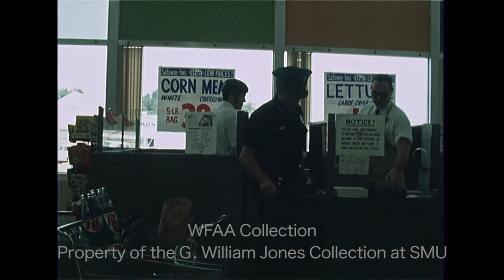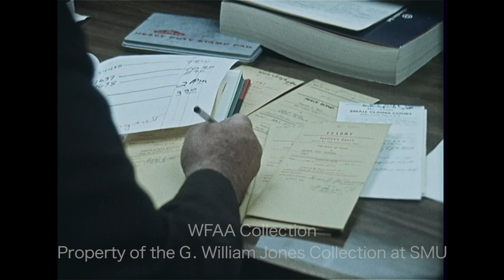WFAA - July 5 - 6, 1970 Part 2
0:00 - A group of several men gather in a conference room (Silent).

0:21 - A man and a woman enter the Sheriff's office with a baby; the woman poses with the baby in front of the camera (Silent).

0:53 - Brief shots of a damaged bar (Silent).

1:00, 2:54 - (July 6, 1970) Fire investigator Capt. Jim Cooper explains how a model state fireworks law can help to reduce the damage fireworks cause, specifically with respect to bottle rockets and roman candles; he goes on to say that his boss, Guy Harbert, Dallas Fire Marshal, has a resolution on a model fireworks law to introduce at the next state legislative session.

2:10, 5:17, 9:59 - (July 6, 1970) Robert R. Cole, Dallas Justice of the Peace, agrees to withdraw the complaint filed by KERA reporter Mike Ritchey that the Dallas County Commissioners held an illegal closed-door meeting, barring the media; Commissioner Jim Tyson says he's disappointed with the withdrawal because he would have liked to have had his day in court to prove his innocence, saying that he would welcome a private citizen refiling the complaint so that he could get an opportunity to share his side of the story; Judge W. L. “Lew” Sterrett says that he’s not willing to let this issue drop and that it needs to be cleared up, claiming that KERA, under the leadership of KERA president Ralph Rogers, has said libelous things on the air – he says he does not favor censorship, but that he wants honesty; additional silent footage shows Cole seated on the bench, addressing the courtroom – present are Ritchey’s attorney Ray Besing and Sterrett’s attorney John Plath Green; Ritchey and Besing leave the courtroom; Sterrett proclaims his innocence from the bench of the Commissioners Court as his attorney stands looking on; additional silent footage shows commissioners Denver Seale, Tyson, and John Whittington seated in Cole’s court; in an interview, Cole discusses the withdrawal of the case; Sterrett continues in his interview saying that the people are entitled to know that the statements made by Jim Lehrer (anchor and executive producer of the KERA show “Newsroom”) were libelous and vindictive and that the people should know what’s going on in their city; he says he has not put any pressure to have Lehrer’s show removed from the air, but that the “air” needs to be cleaned up; Teel Salaun reporting.

3:23 - Dallas Police Chief Frank Dyson and Dallas Chamber of Commerce president Warren Woodward discuss a new public relations program for the Dallas Police Department; Woodward says that the Chamber of Commerce is simply helping to raise funds for the program, and Dyson says that the goal of the program is to help the police department’s image and to aid in recruiting; Jess Brown reporting.

4:15 - (July 5, 1970) Footage shows the aftermath of an explosion caused by a homemade explosive device at the Cockrell Hill Saddle Club in Oak Cliff (4118 S. Ledbetter Drive); a sign is seen which reads “Not responsible for accidents” (Silent).

6:14 - Police investigate at a Safeway grocery store (Silent).

6:42 - (July 6, 1970) 21-year old SMU student David Renn is in court for desecrating an American flag after a University Park neighbor called the police to report that he had removed the stars and replaced them with a peace sign; Renn is seen sitting at a table with his lawyers, one of whom is defense attorney Stanley Weinberg; Justice of the Peace Tom Naylor ordered the felony case to be turned over to the grand jury (Silent).

7:13 - (July 6, 1970) Ted C. Peters, member of the Fort Worth City Council, says that the Birkley Apartments Building, 200 Burnet, fulfills a need in Fort Worth for available, centrally located housing for low-income elderly people, saying that housing of this type in the city has been in short supply; he discusses the suggestion made by Ronald Ballard to the City Council that there is also a need for handicapped-accessible housing, saying that there is a possibility that both types of housing might be offered at the Birkley, which has just been purchased by the Fort Worth Housing Authority; Art Sinclair reporting.

8:46 - (July 6, 1970) Jess M. Johnston Jr., member of the Fort Worth City Council, says that the $108,000 in federal funds which the city is applying for is causing him concern – he says that he is not opposed to spending money on summer recreation programs for disadvantaged young people, but he is not willing to approve a request like this one without knowing exactly where the money will be going.

9:21 - (July 6, 1970) A session of the Tarrant County Commissioners Court is underway; seen in close-up is Judge Howard Green, and seen addressing the court is County Auditor Jack Benson (in light blue suit) (Silent).